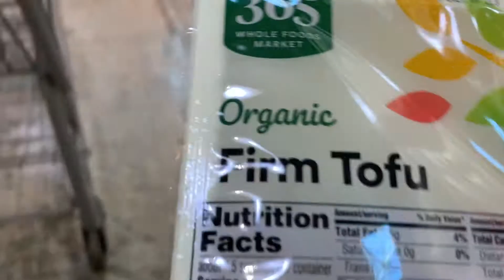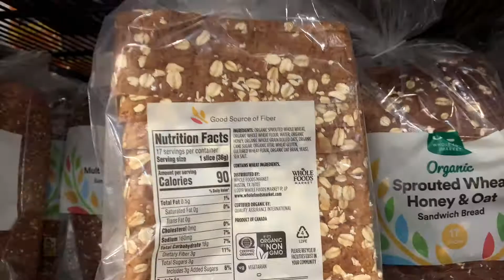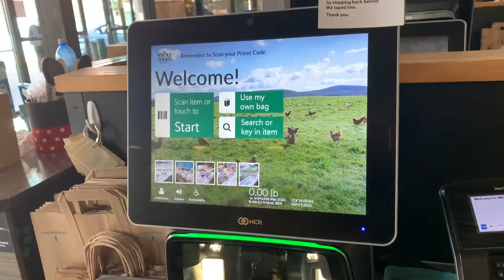Quick Grocery Shopping at Whole Foods | Avocado Oil, Bread, Tofu, Produce and Peanut Butter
My go to items at Whole Foods are definitely fresh produce. Where I live, produce is much cheaper and better quality at Whole Foods than any other store I have around. I take quick weekly trips and they are always fun.

Enjoy the video and let me know if I should make more shopping videos :)